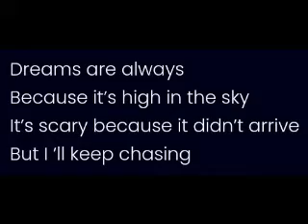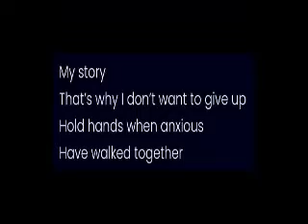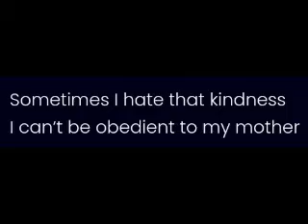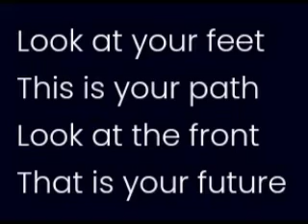Miraie lyrics HQ 1998